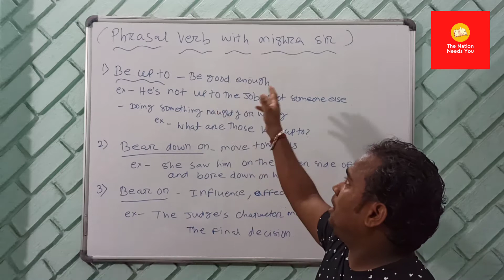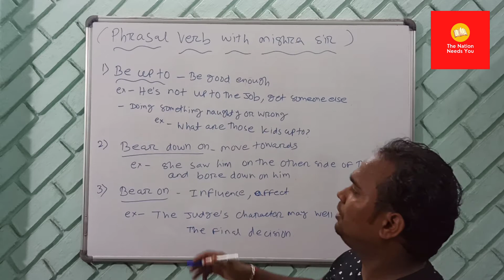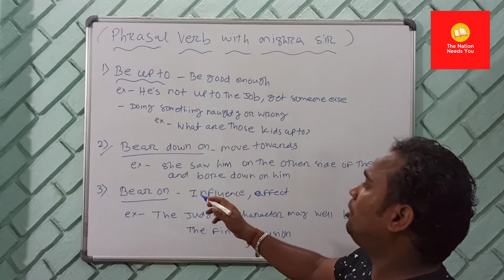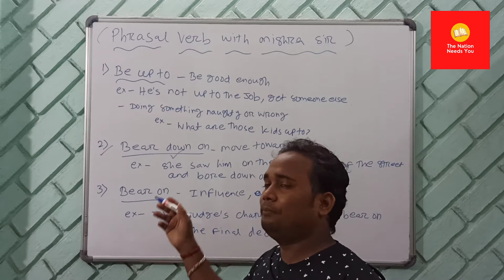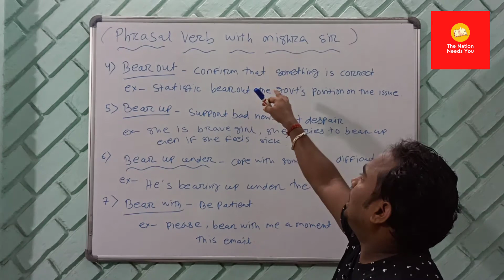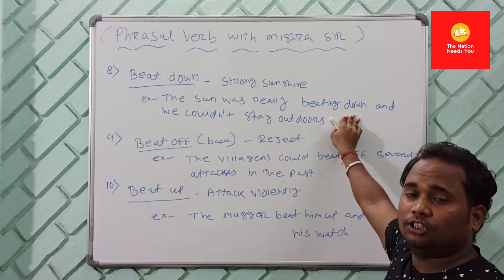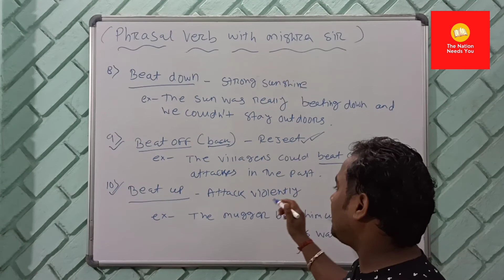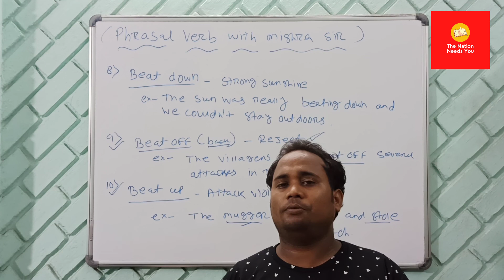Phrasal Verb In English || Day -6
welcome all to Thenationneedsyou YouTube channel , this playlist will helps you to improve your Phrasal Verb knowledge and also increase your writing skills.
regards Mishra Sir

 @The Nation Needs You ​